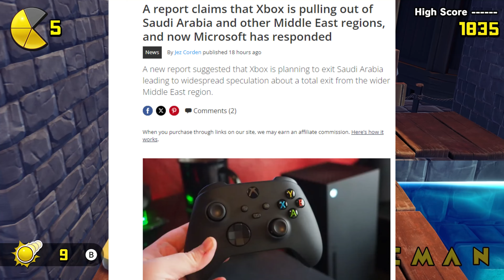Microsoft RESPONDS To Sony With Big Xbox Series X Announcement! Millions Are Dumping The PS5!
Microsoft has officially responded and laid the smackdown on people with this latest announcement! You love to see these things come about, and honestly I'm happy that Microsoft did this!